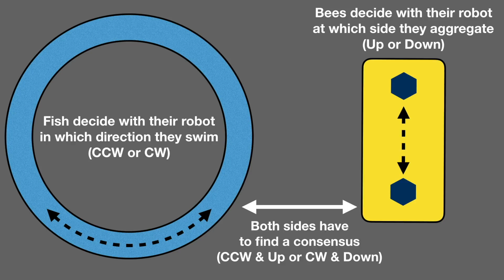Robots enable bees and fish to talk to each other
Through an imaginative experiment, researchers were able to get two extremely different animal species located far apart to interact with each other and reach a shared decision with the help of robots.